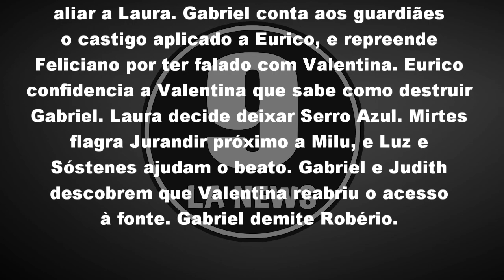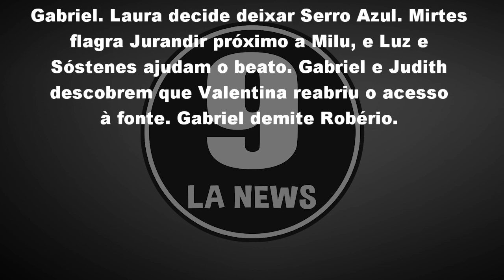O Sétimo Guardião 28/01/19 - Capítulo 67 (28 de Janeiro) | Resumo Completo da Novela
O Sétimo Guardião Segunda-feira 28/01/2019